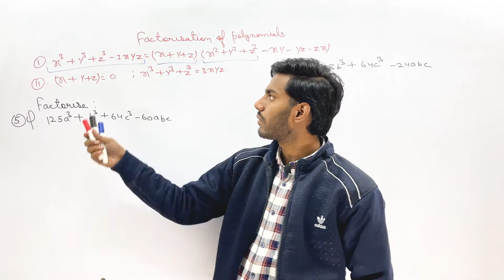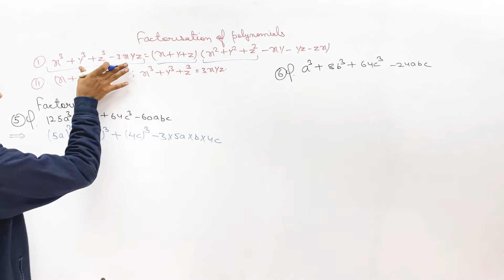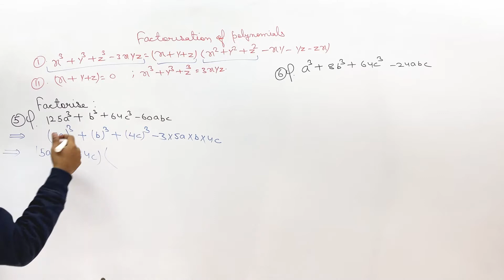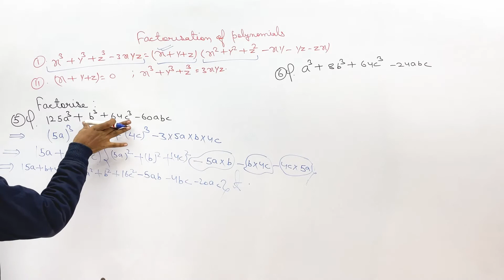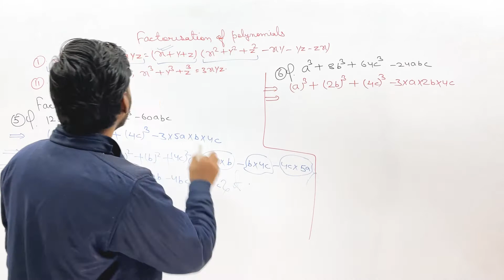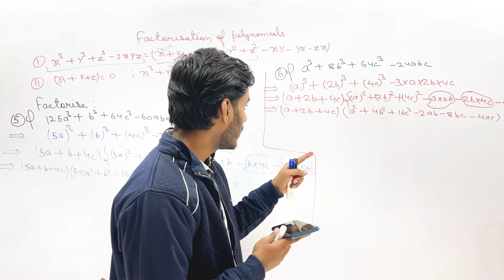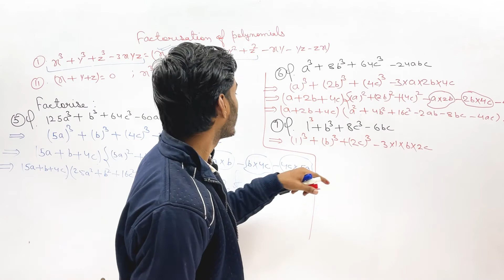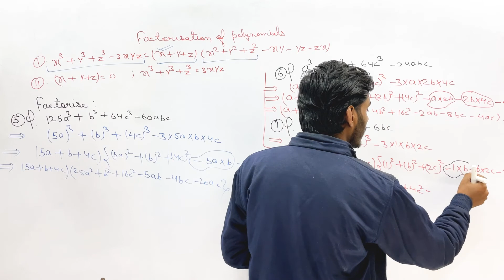Factorisation Of polynomials | Exercise-3G| Question-5-6-7| Rs aggarwal